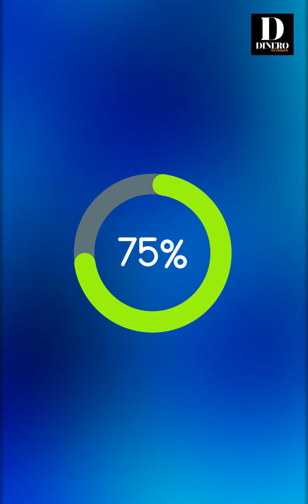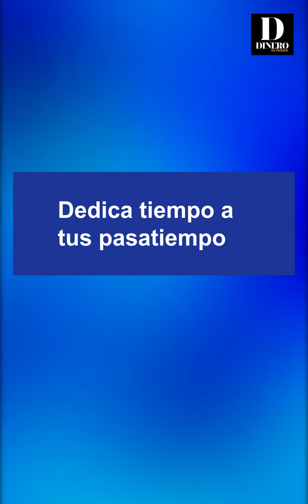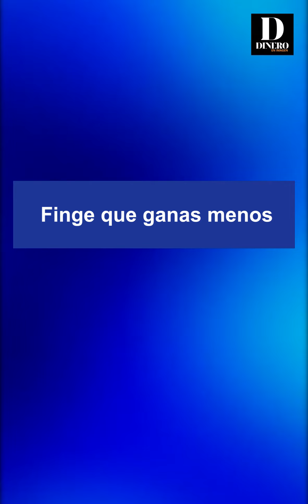¡Deja de vivir al día y toma estos consejos financieros!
Estos pequeños cambios pueden hacer grandes cosas para tu economía , toma estos consejos y dinos si te funcionaron estas